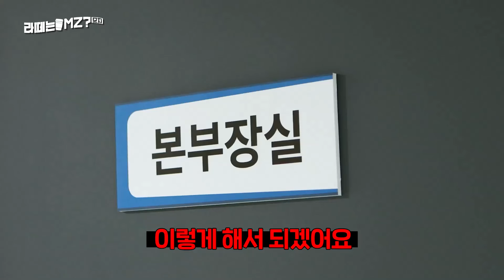웹드라마 라떼는 모지 EP.02 l 회식, 불변의 법칙.. 회식 메뉴로 시작된 2차전!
어디서든 당당! MZ 신입사원💪 X 라떼는 말야, 꼰머 부장님✍
좌충우돌 회사생활 이야기, 한국동서발전 웹드라마 라떼는 모지

EP.02 신입사원과의 즐거운 회식을 준비하는 부장님,
그런데 MZ 신입사원은 생각이 조금 다른 듯 한데요..?🤭
회식 메뉴 정하기로 시작된 2차전! 지금 시작합니다📺

👍구독·좋아요·알람설정은 EWP에 힘이 됩니다🔥
٩(ˊᗜˋ*)و 한국동서발전의 다양한 콘텐츠, 아래에서 확인하세요❤️